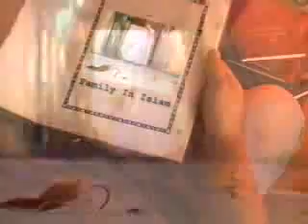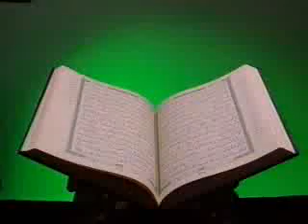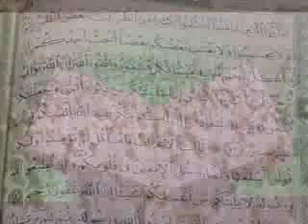true3_islam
This video talking about islamic conception.I took to Islamic Multimedia by AboOsama on Sep. 21 2006